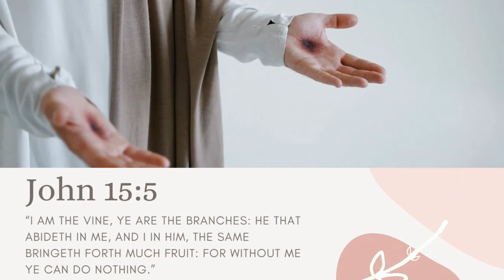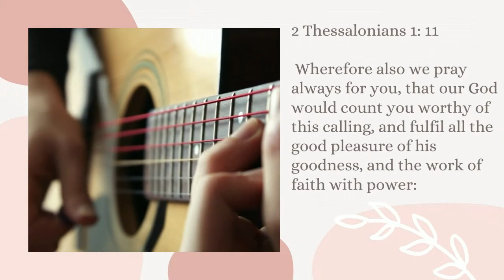Reverence Of God ~ The Vine & Branches with Anne Peele